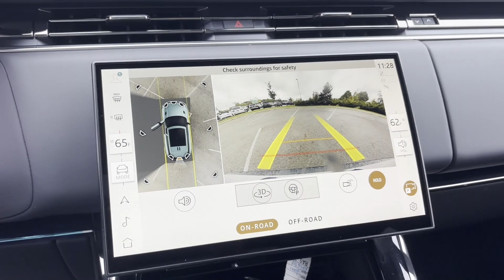2024 Land Rover Range Rover Sport Dynamic SE Dublin, Worthington, Westerville, Bexley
2024 Land Rover Range Rover Sport Dynamic SE SAL1L9FU1RA416908 Video

To schedule a test drive in this 2024 Land Rover Range Rover Sport Dynamic SE, call us at or stop by our showroom located at 5775 Venture Dr, Dublin, OH 43017

This 2024 Land Rover Range Rover Sport Dynamic SE is full of phenomenal features such as: